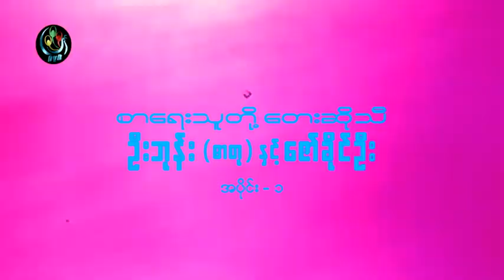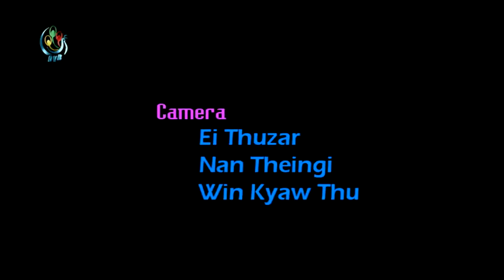စာေရးသူတို႔ ေတးဆိုသီ (အပိုင္း-၁)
DVB -TV အပတ္စဥ္ ၾကာသပေတးေန႔တိုင္း တင္ဆက္ေပးေနက် Artist Profile အစီအစဥ္
အေနနဲ႔ ဒီတစ္ပတ္မွာ တမူျခားနားစြာတင္ဆက္ေပးလိုက္တဲ့ အေၾကာင္းအရာကေတာ့ " စာေရးသူတို႔ ေတးဆိုသီ " ။

မႏၱေလးၿမိဳ႕က စာေရးဆရာႏွစ္ေယာက္ရဲ႕လူမသိေသးတဲ့ ၀ါသနာပိုးေလးေပါ့ ။
သူတို႔ေတြရဲ႕ ငယ္ဘ၀ကတည္းက အေၾကာင္းအရာကေလးေတြ အျပင္ ၊
ဒီအစီအစဥ္မွာေတာ့ သီခ်င္းႏွစ္ပုဒ္ဆိုျပထားပါေသးတယ္ ။

တစ္ပုဒ္ကေတာ့ စာေရးဆရာ ေဇာ္ခိုင္ဦး မွတ္မွတ္ရရျပန္လည္သီဆိုျပတဲ့
ေတးေရး ေရႊတိုင္ညႊန္႔ရဲ႕ " အက်င့္ဆိုး " ။
ေနာက္တစ္ပုဒ္က စာေရးဆရာ ဦးဘုန္း ကိုသူ႔အဖိုးျဖစ္သူေခ်ာ့သိပ္ေနၾကသီခ်င္း
" အမိမဲ့သား " တဲ့ ။

ဒီအစီအစဥ္ကိုၾကည့္႐ႈၿပီးတဲ့ေနာက္မွာ ဘာေတြက်န္ခဲ့မလဲဆိုတာ ၊
သင္ကိုယ္တိုင္ ခံစားၾကည့္လိုက္ပါ ။

တင္ဆက္ - သီတာ (DVB)
႐ိုက္ကူး - အိသူဇာ၊ နန္းသိဂၤီ၊ ၀င္းေက်ာ္သူ
တည္းျဖတ္ - ၀င္းေက်ာ္သူ